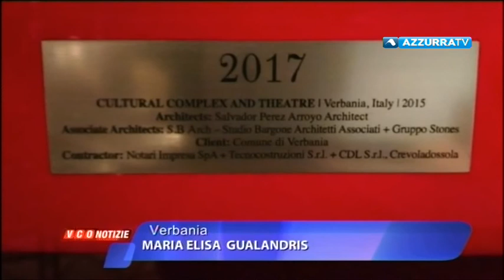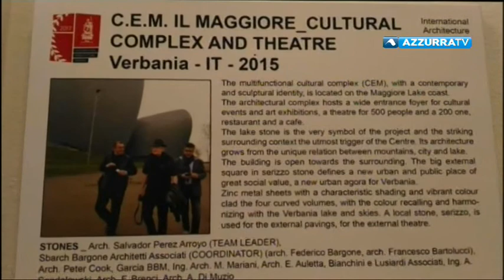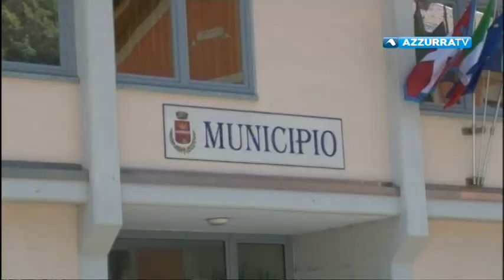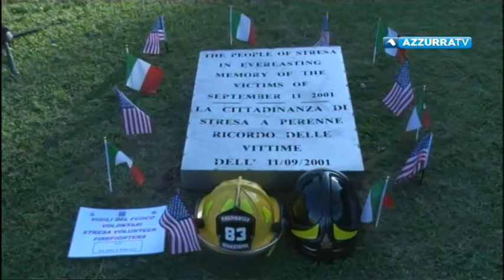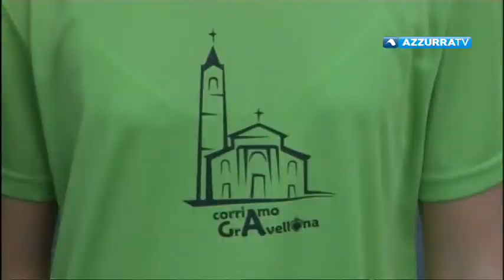VCOnotizie del 11 settembre 2017